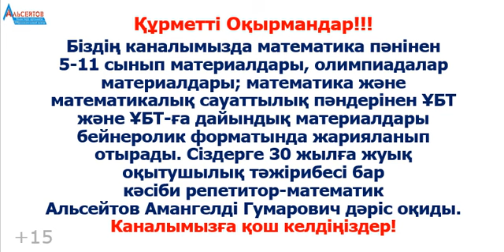x+1/x=3. Өрнектің мәнін тап: x^2+1/x^2 | Математика. Математикалық сауаттылық | Альсейтов Амангельды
x+1/x=3. Өрнектің мәнін тап: x^2+1/x^2 | Математика. Математикалық сауаттылық | Альсейтов Амангельды Гумарович атты бейнеролик. Бұл бейнероликте математика және математикалық сауаттылық пәндерінен ҰБТ-да кездесетін өрнектерге қатысты бір есеп толығымен шешіледі. x+1/x=3 болғанда,  x^2+1/x^2 өрнегінің мәні есептеледі. Есепті шығару барысында бірнеше тамаша түрлендірулер қолданылады. Бұл түрдегі есептер әртүрлі деңгейлердегі математикалық олимпиадалар мен регаталарда және Математика мен математикалық сауаттылықтан ҰБТ-да кездеседі.  Математика және математикалық сауаттылықтан  есептердің шешімдерін жариялауды жалғастырамын. Бұл есептердің барлығы да "Альсейтов" білім беру орталығында өткізілген сабақтарда талданған есептер.